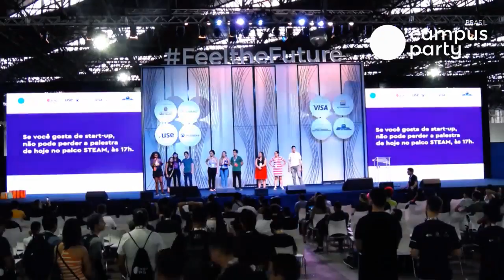CPBR11 - Palco Feel the Future - 03/02/2018 14:30 - 15:00 - BOTICARIO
BOTICARIO